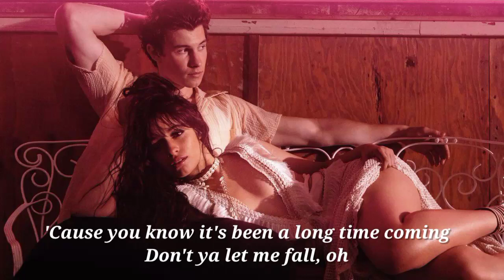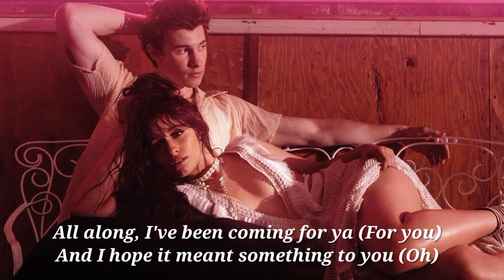Shawn Mendes, Camila Cabello - Señorita (Lyrics)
Shawn Mendes, Camila cabello, Senorita, Shawn Mendes senorita, Señorita Lyrics, Lyrics Señorita, Shawn Mendes señorita, Shawn Mendes Camila cabello señorita, Shawn Mendes Camila cabello señorita lyrics, Camila Cabello My Oh My Lyrics